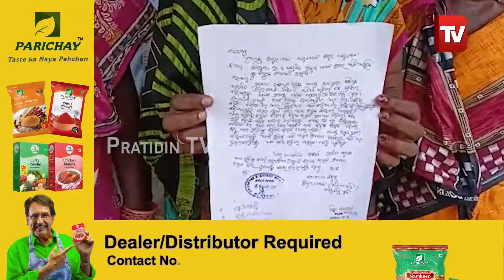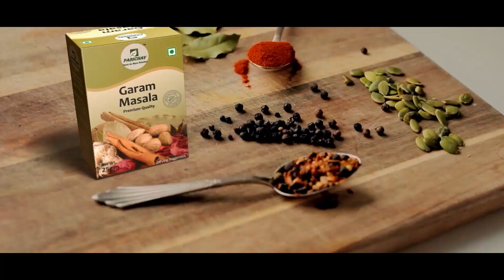ମିଳୁନି ବିଦ୍ୟୁତ ସେବା, ଅନ୍ଧାରରେ ଦିନ କାଟୁଛନ୍ତି ଲୋକେ...